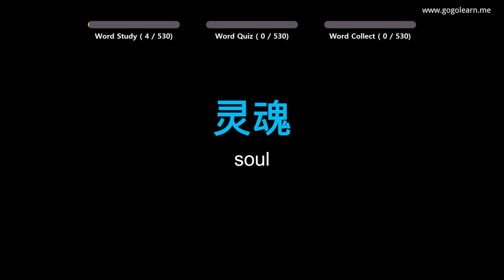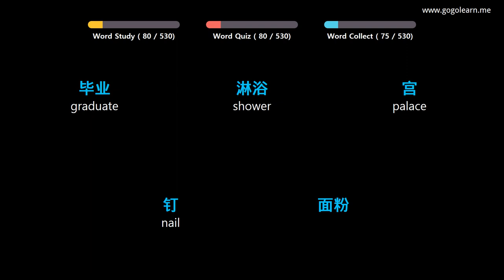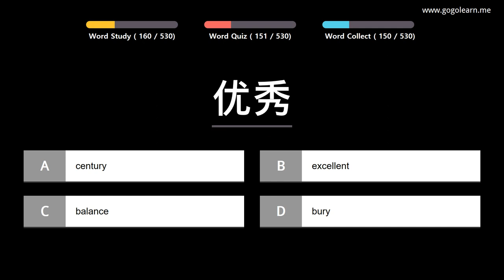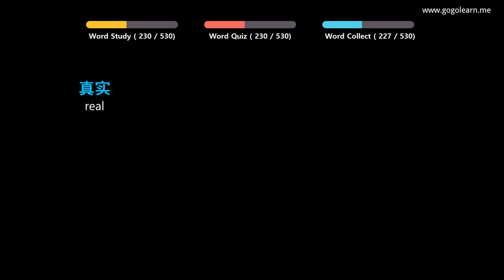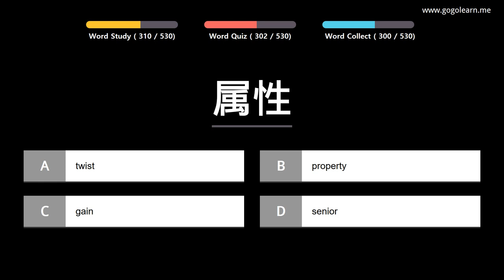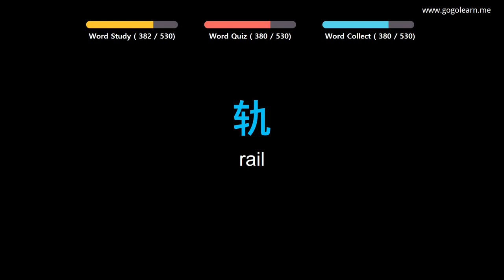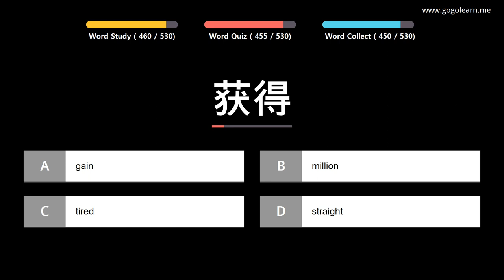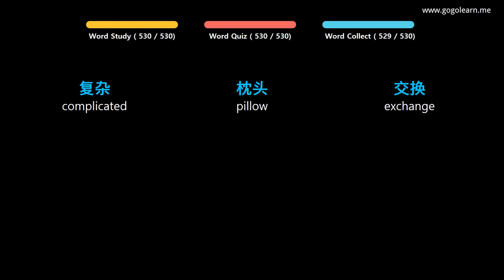Learn Chinese |Part 5: Chinese Vocabulary Primary medium | Golearn